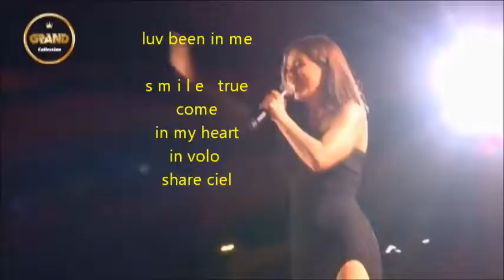Ани Лорак:"Luv been in me"